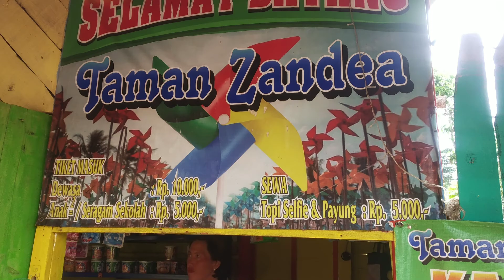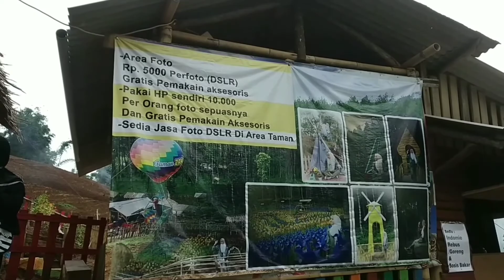WISATA Taman ZANDEA. Taman RIBUAN Kincir Angin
wisata taman zandea merupakan salah satu taman sangat unik karesa terdapat ratusan banhan mungkin ribuan kincir angin yang berwarna warni. likasinya berada di perbukitan dan dikelilingi hutan pinus dannperkebunan.
harga tiket tergolong murah. jika ingin kesini harus berhati hati karena jika tidak terbiasa walau jalan bagus tetapi sangat curam👍.
jangan lupa dukungannya ya👍😁
Terimakasih.